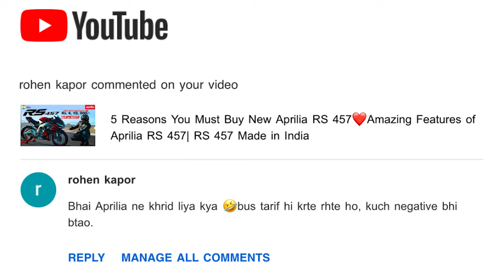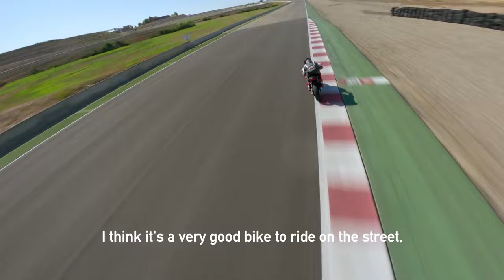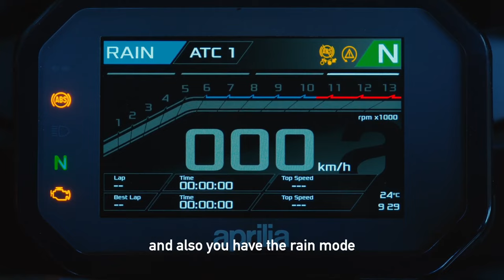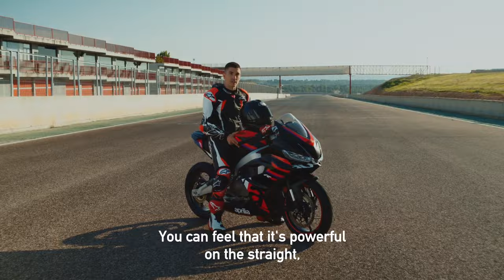Important Reasons - Not to buy Aprilia RS47😨 Major Problems/Negative of Aprilia RS 457 | Must Watch😞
My Bike Accessories:

1. Bar End mirror
2. Royal Enfile Bar End Mirror
3. Dashboard Screen Protector Speedometer Cover
4. Meteor 350 Front Disc Brake Protector
5. Legundary Buckler Rear Master Cylinder Guard Meteor 350
6. Rear Brake Oil Container Guard Meteor 350
7. Leg Guard Crash Guard for Meteor

My Motovlogging Gears:

1. Action Camera
2. Action Camera Bag
3. Motovlog Mic
4. Main Mic
5. Helmet Chin Mount
6. Universal Mount for Go pro
7. Helmet
8. Dead Cat
9. Bike Phone Mount Waterproof

1. Camera
2. Selfie Stick
3. Main Mic
4. Go Pro 3 Mod-Tripod
5. Main Mic Ulanzi